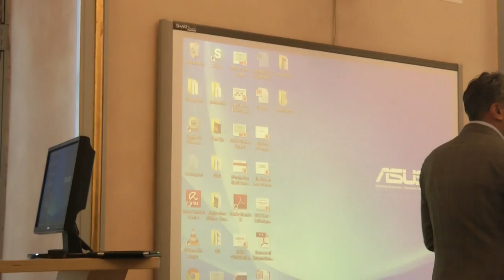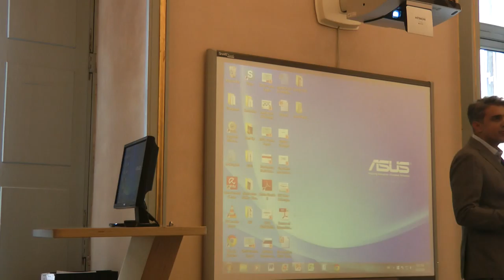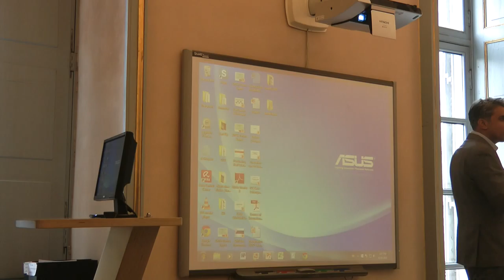Angelini Seminars on Commoning & Well-Being - Prof. Avi Singh: WTO, FOOD PRODUCTION & WELL-BEING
ANGELINI SEMINARS ON COMMONING AND WELL-BEING

Tuesday  June 16 2015 at 2 pm

IUC Lecture Hall, Piazza Paleocapa 2, Torino

WTO, FOOD PRODUCTION & WELL-BEING

Avi Singh